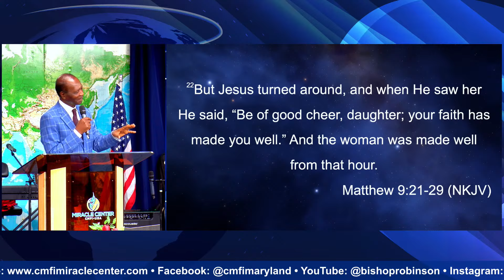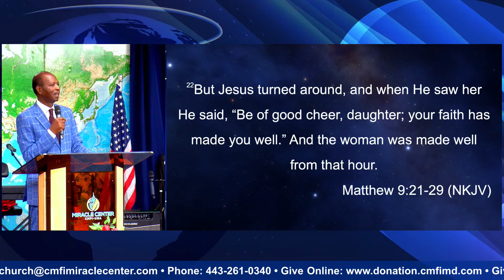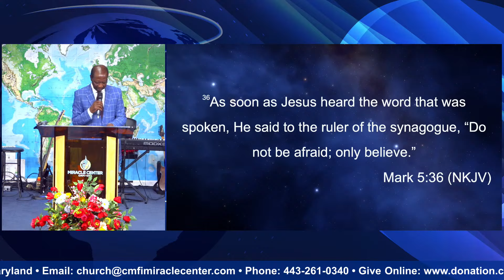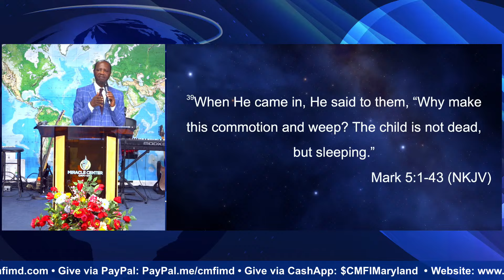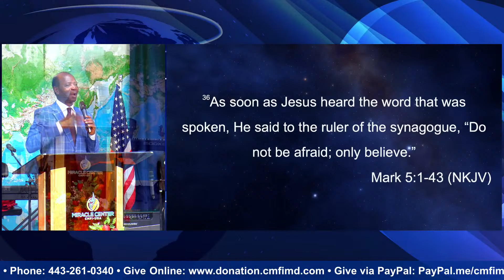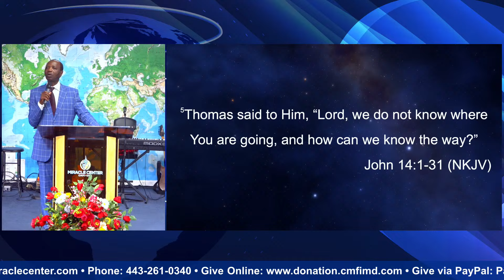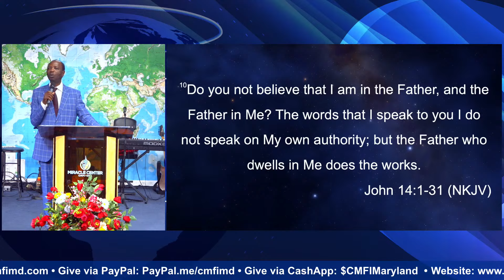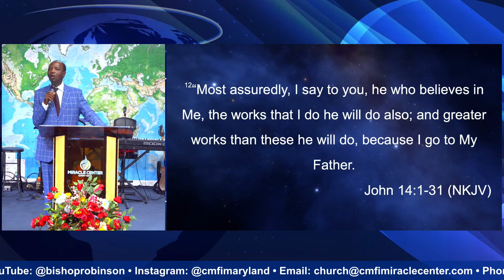Jesus, Our Comforter // Pastor Jacques Mbang